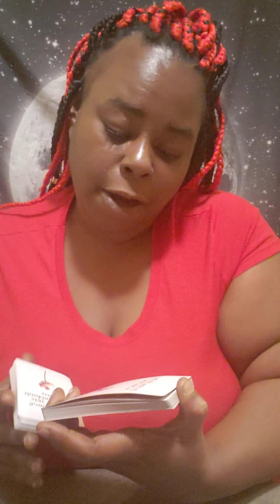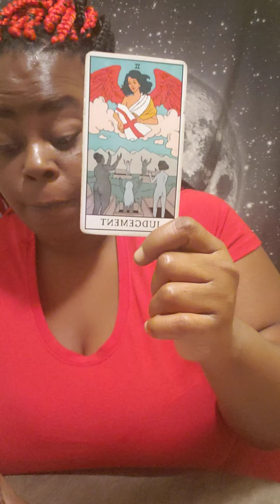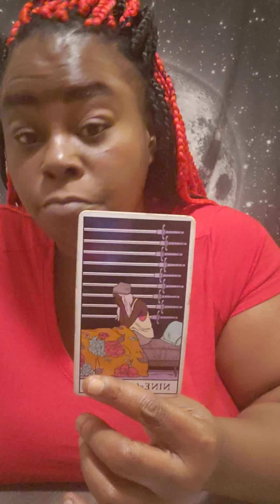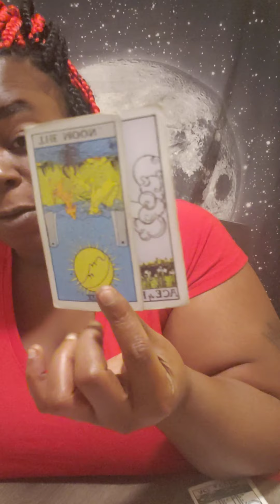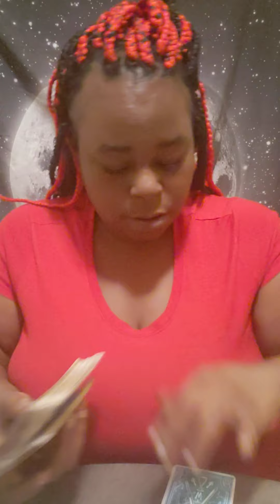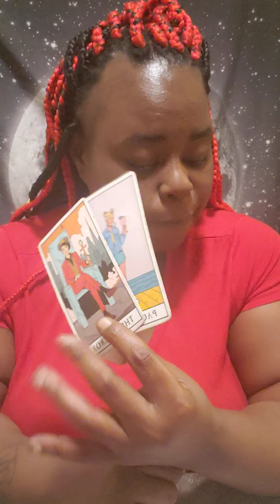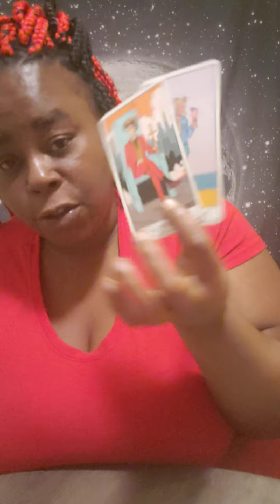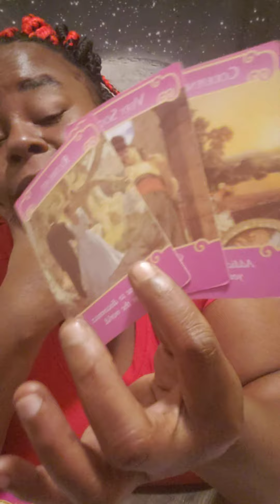Leo ♌ What your ex wants to say to you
Leo Sun Moon Rising and Venus
May not resignate with everyone
please use your power of discernment

If u feel in your heart you would like to donate